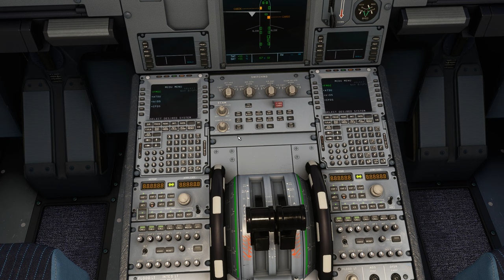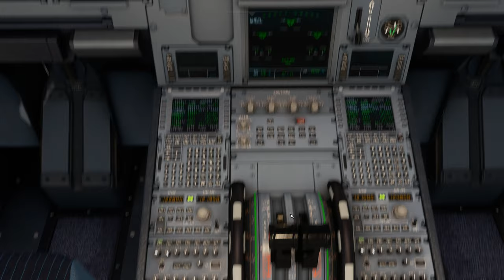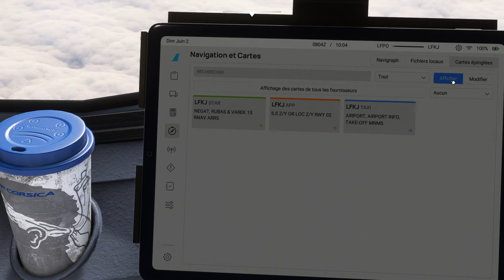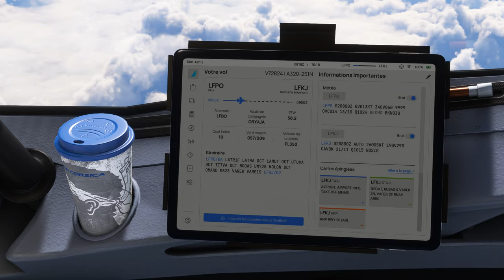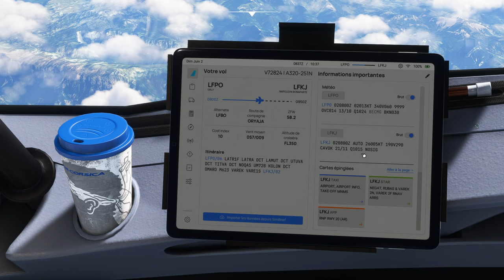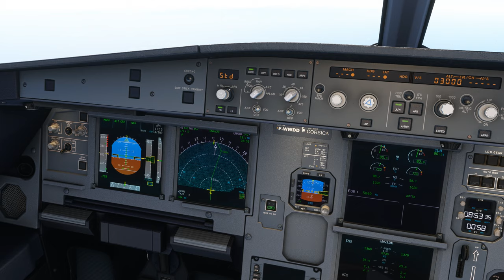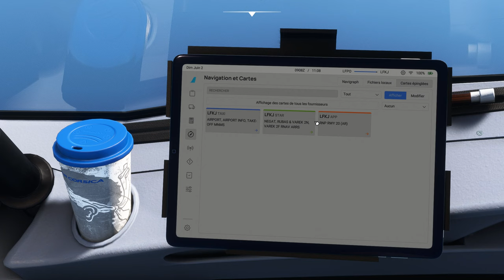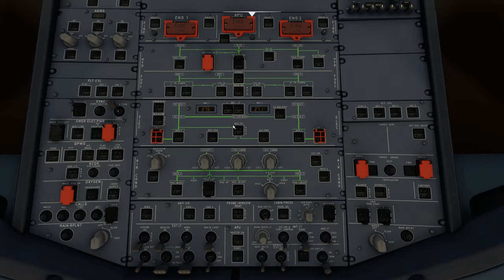Vol AIRCORSICA avec météo réelle et trafic entre Paris Orly et Ajaccio LFPO LFKJ A320 NEO 2K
Vol AIRCORSICA avec météo réelle et trafic entre Paris Orly et Ajaccio LFPO LFKJ
DX12
00:00 Préparation de l'avion
08:00 Push Back et Taxi
24:00 Décollage et Montée au FL 350
41:00 Palier au FL 350
1:23:00 Descente jusque 3000 Ft
1:41:00 Approche et Atterrissage